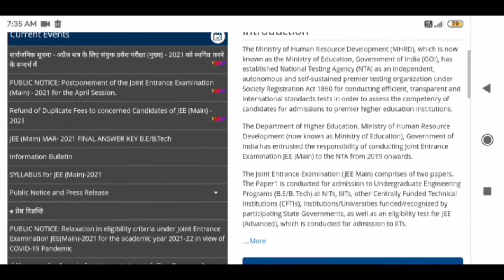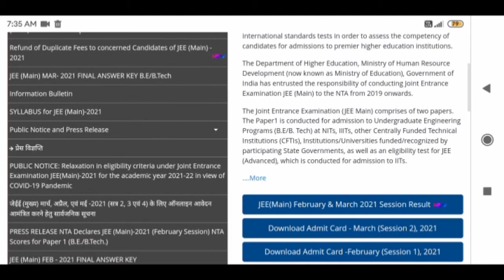jee main april new exam date | jee main april admit card 2021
1. jee main april admit card 2021
2. jee main new april admit card
3. jee main april exam date
4. jee main